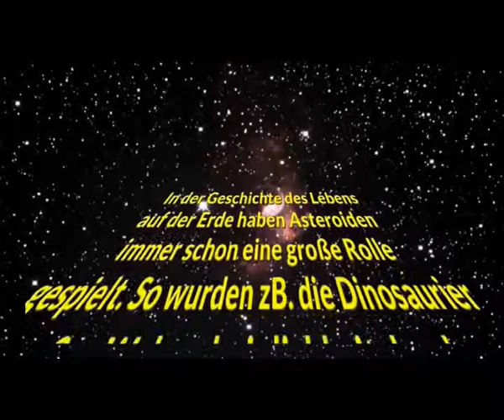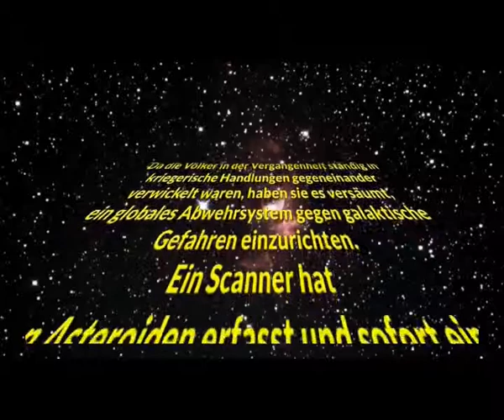ASTEROID/ von OTTO M. SCHWARZ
Jahreskonzert 2013, der BMK. Unterlangkampfen